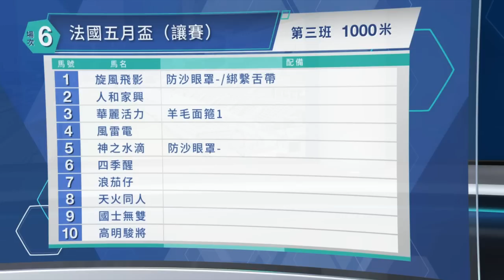【早着先機】22/23 #73 跑馬地夜賽 — 第6場（5月24日）